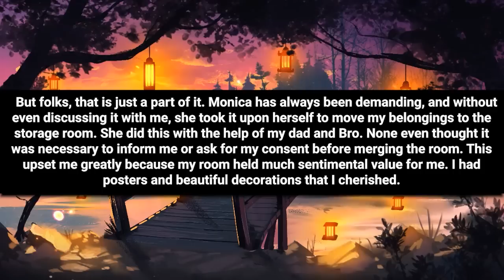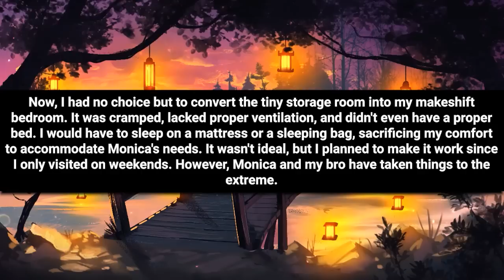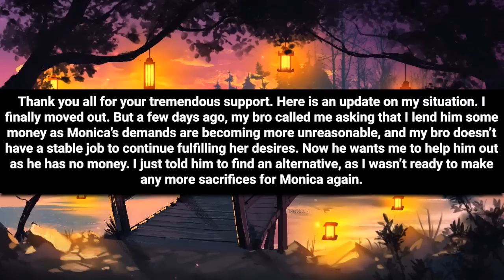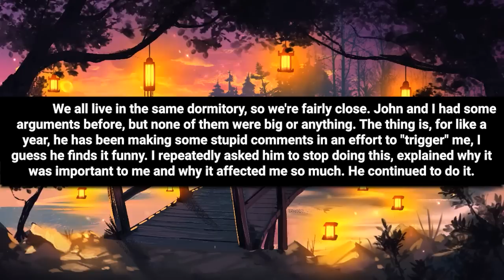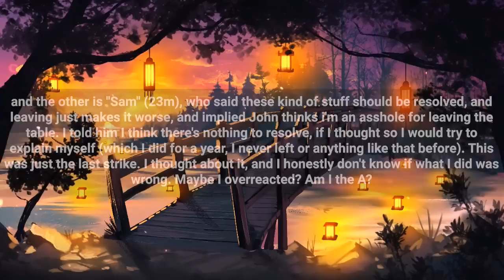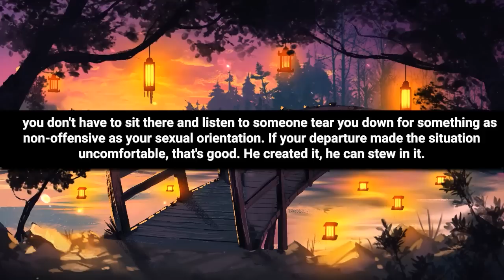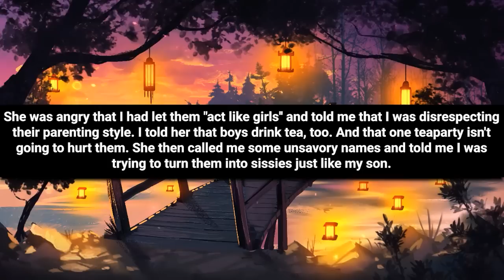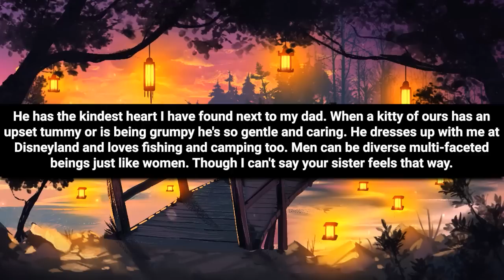UPDATE Bro & His Pregnant GF Kick Me Out To Storage Room & Demand I Pay Rent To Live In It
Chapters

Stories